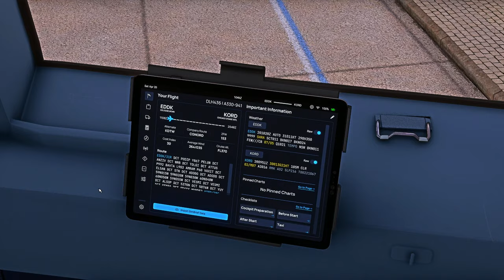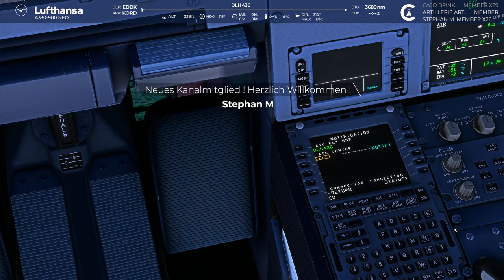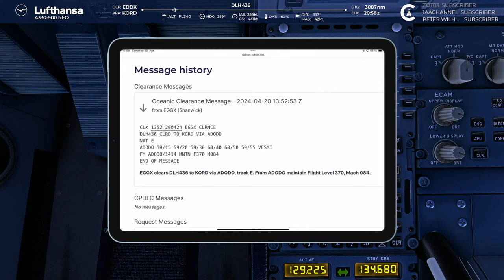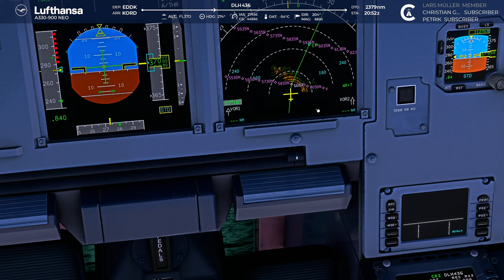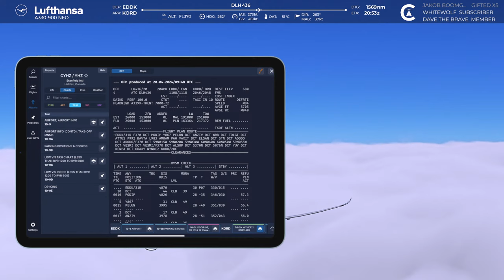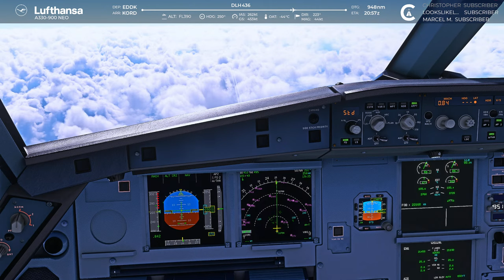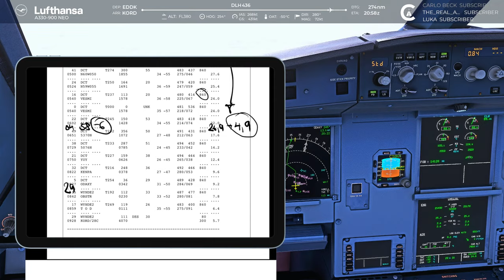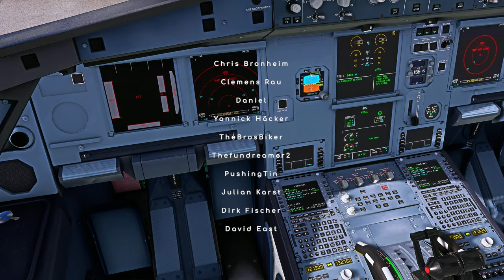Airbus Kapitän im Livestream | Köln - Chicago | LH 436 | CROSS THE POND 2024 | MSFS2020 | A330 NEO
Herzlich willkommen an Bord,

schön, dass du hier gelandet bist! Ich bin Sven, seit mehr als 20 Jahren als Pilot,  Kapitän und Ausbilder auf der A320 Familie einer großen deutschen Fluggesellschaft tätig. Mit diesem Livestream, möchte ich euch einen Einblick in die Arbeit eines Piloten ermöglichen, der so aufgrund der Regularien im echten Leben, nicht mehr möglich ist.
Hier habt ihr also die Chance, einem echten Piloten über die Schulter zu schauen und Eure Fragen zu stellen.

Heute fliegen wir zum großen "CROSS THE POND 2023" mit mehr als 2000 weiteren Piloten beim VATSIM Event, live und in Echtzeit als Lufthansa LH 436 einmal über den Nord Atlantik von Köln nach Chicago. Wir nutzen hierfür den Microsoft Flight Simulator 2020 und den Headwind A330 NEO. Durch das Event ist eine durchgehende Abdeckung von Radarlotsen sichergestellt, so dass wir auch den Funkverkehr genau wie im echten Leben mit echten Menschen durchführen können.

Wir nutzen reale Verfahren, Briefings, Wetter, echte Karten und kommunizieren mit den Lotsen über Funk und CPDLC, alles wie im echten Leben.

Ihr bekommt nicht genug ? Ihr wollt mehr Bilder und Videos aus der  echten Fliegerei sehen ?  Dann folgt mir gerne auf Instagram.

Hardware

32 Gb RAM
ASUS  ROG Strix RTX 3090
4K 48" LG OLED
Thrustmaster Warthog Throttle
VPC Virpil WarBRD Base
Opentrack Headtracker

Software